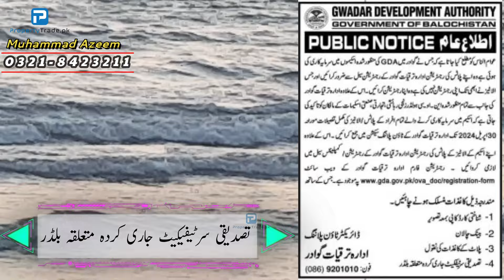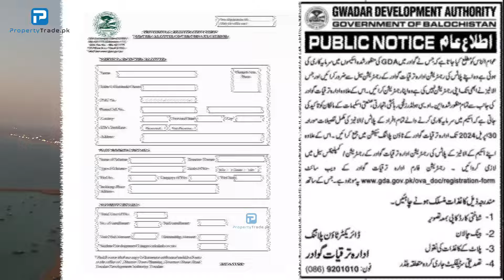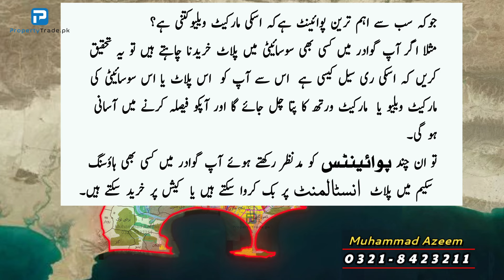Which Housing Scheme in Gwadar Should be Invested? | Property Trade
This video of mine today is for public awareness. In which housing scheme should I buy a plot in Gwadar? Many of my friends ask me this question, so I thought why not make a detailed video on this topic today so that those who cannot choose any housing scheme for investment in Gwadar can watch this video. Then it will be easy to select or decide on any housing scheme in Gwadar.
In which housing scheme should one buy a plot in Gwadar? Let's define this topic in a few points.
Before defining these few points, let me tell you that for friends who have invested in private housing societies in Gwadar, a public notification was issued by the Gwadar Development Authority, in which it is said that Those who have invested in the approved housing schemes of DA must get their plots registered from the registration cell of Development Authority Gwadar and the allottees who have not yet registered themselves should get their registration done. Apart from this, all the approved NOC holders, and owners of private residential, commercial, and industrial schemes are also urged by the Development Authority of Gwadar to submit the complete details of the plots allotments of all the persons investing in the scheme to the Authority by 30th April 2024. Submit the developments to the Town Planning Section of Gwadar. Apart from this, registration of allotment plots of your scheme must be done in the Complaints Cell. The registration form is available on the website of Gwadar Development Agency. With which the following documents should be attached.
Identity card, 2- Bank challan 3- Copy of plot papers 4- Verification certificate issued by concerned builder.
If you can't get that form from the GDA website then WhatsApp me and I will direct you.
1- My personal opinion is that if you are overseas Pakistani or living in Pakistan and want to buy property in any city of Pakistan be it Gwadar, Karachi, Lahore, Islamabad, or any other city of Pakistan. If so, visit the opportunity of this housing scheme or the land you want to buy.
2- Before buying a plot in any housing scheme in Gwadar, verify the housing scheme with GDA or at least through GDA's website. By verifying, you will know whether the NOC of the scheme is approved or disapproved by GDA, the NOC has been canceled, the scheme is not in litigation or the NOC has been restored. It's done.
3- You must also research how far the housing society in which you are investing is from the population of Gwadar or from the city or at least from the new airport.
4- In any Gwadar scheme you are investing in, investigate when that scheme was launched and how much development has taken place in it so far or the development has not started or the development has stopped and what is the reason?
5- Which is the most important point how much is its market value? For example, if you want to buy a plot in any society in Gwadar, then research how its resale is, this will let you know the market value or market value of that plot or that society, and it will be easy for you to make a decision.
So, keeping these few points in mind, you can book a plot in any housing scheme in Gwadar on installment or buy it in cash.
Apart from this, if you have any questions or any objections or you want to get my opinion about the best yen investments in Gwadar, then my number is displayed on your screen and you can call me freely and friendly.
For more information about Gwadar Investments.
Property Trade
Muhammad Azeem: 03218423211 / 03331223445